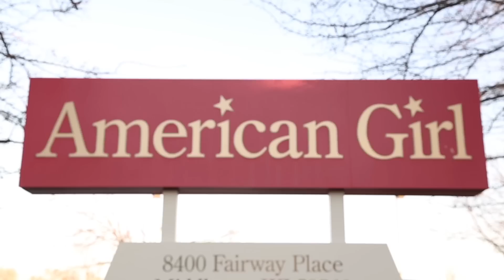For Goodness Bake!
American Girl's and No Kid Hungry are joinging forces with For Goodness Bake! We are inviting each of you to start a bake sale and raise money to help all kids in America get the food they need. Sweepstakes closed.

For Goodness Bake! | @American Girl